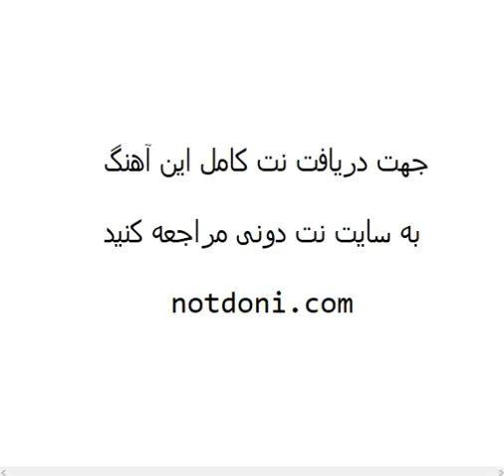نت پیانوی بخشش از امیر عباس گلاب و حمید صفت به همراه آکورد